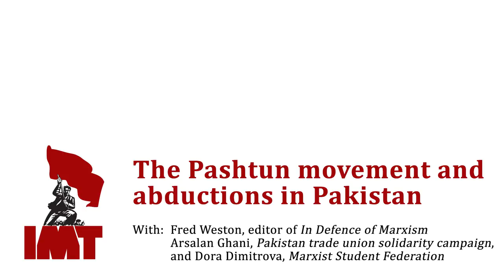The Pashtun movement and abductions in Pakistan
Over the last week, comrades from across the International Marxist Tendency have been campaigning for the release of socialist activists in Pakistan, who were abducted by the state for their role in supporting the massive Pashtun Tahafuz (Protection) Movement (PTM).

Thanks to the efforts of comrades across the world, all of the abducted comrades have now been released by the Sindh Rangers, their paramilitary captors.

In this solidarity meeting in London (held on Thursday 26th April), Fred Weston - editor of In Defence of Marxism - gives the political background to the Pashtun movement and the repression of Pakistani activists.

In addition, Arsalan Ghani and Dora Dimitrova bring messages of support from the Pakistan Trade Union Solidarity Campaign and the Marxist Student Federation, respectively - explaining why the struggle in Pakistan is part of the same struggle of workers and youth across the world.